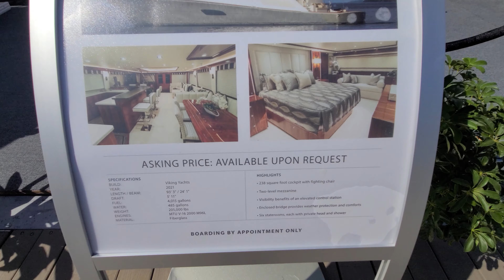Viking Yachts 93MY - 93 Motor Yacht - FLIBS 2020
The 61st annual Fort Lauderdale International Boat Show (FLIBS) took place October 28 to November 1, 2020.

Take a walk-around tour with me on Viking Yachts 93 Cockpit Motor Yacht, the 93MY.

93MY
Specifications
Length Overall (LOA): 93 ft. 5 in. (28.47 m)
Beam: 24 ft. 4 in. (7.41 m)
Draft: 5 ft. 11 in. (1.80 m)
* Gross Weight: 214,685 lbs. (97,379 kg)
Fuel Capacity: 2,007 gals. (7,597 ltrs)
Water Capacity: 499 gals. (1,888 ltrs)
* Standard Fuel Load
Power Options
• MAN / V12 1800 CRM 1800 MHP  Base
• MAN / V12 1900 CRM 1900 MHP  Option
• MAN / V12 2000CRM 2000 MHP  Option
• CAT / C32A 1925CRM 1925 MHP  Option
• CAT / C32B 2025CRM 2025 MHP  Option
• MTU Series 2000 / V12 M96X 2002 MHP  Option

From the official site:
"The Viking Yacht Company's second 93 Motor Yacht was recently completed and is available for immediate delivery. With her striking Flag Blue exterior, swept-back profile and elegant starboard-side balcony, this seven-stateroom, two-salon beauty was the star of the recent boat show season. And it's no wonder as she features dazzling indoor and outdoor entertainment and dining areas, superb workmanship, large comfortable entertainment zones as well as royally-appointed private staterooms.

Her main aft deck is adorned with custom flexible toekick lighting and overhead linear lighting that can be shown in multiple colors and programmed to the beat of your favorite music. Sliding stainless-steel-framed glass doors open wide, leading you from the teak aft deck to the stylish and luxurious salon. Walnut woodwork with a gloss finish complements hardwood flooring in the salon and galley.

Making full use of a beam that spans 24 ft. 4 in., the 93's interior has more volume than many 100-plus-footers. A three-piece sofa, a swivel chair, a custom two-piece polished white marble cocktail table, end tables and an entertainment center with a pop-up 65-inch HD TV highlight the salon's many amenities. Guests will be awed by this yacht's formal dining area, which seats eight and features a tray ceiling with LED lighting that illuminates a finely crafted custom wood table. The bulkhead separating the dining area and forward galley is dressed with a custom Chinchilla Night Blue fabric upholstered in symmetrical blocks, creating a soft tactile look, with a centered painting under its own light.
The captain and crew also have first-class accommodations, and direct access to the engineroom. A common area, which includes a countertop with microwave and refrigerator and a seating areas with fold-down table, separates the captain's and the crew stateroom. Each has a 22" flat-screen TV, a hanging locker, an end table and carpeted floor.

A pair of state-of-the-art Caterpillar C32A (1925MHP) engines are mounted in Viking's expertly engineered and constructed engineroom, which is also equipped with a Seakeeper gyro SK 35, twin 55 kW gensets and an ASEA transformer. The powerplants team up with a bow and stern thruster and are tied into ZF's JMS with joystick and station keeping. Dual wing stations are ideal for docking situations. Chilled water air conditioning provides cooling and heat throughout the yacht with individual thermostats in the staterooms and the salon for efficient climate control."